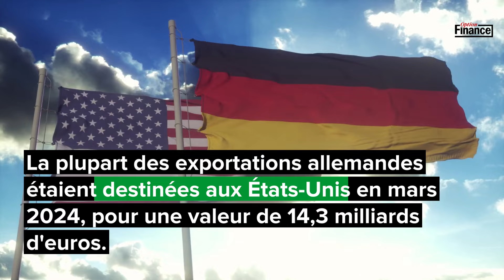Améloration de la balance commerciale en France et en Allemagne